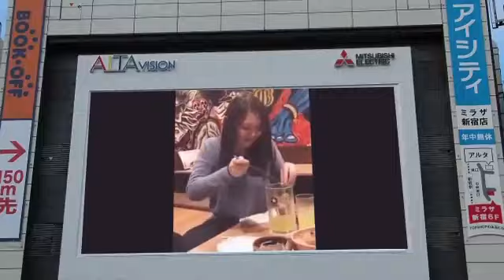OMMC姉貴が街頭放送されてた！！